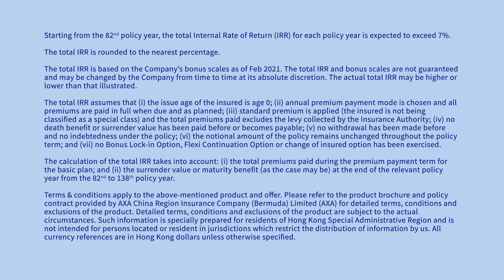【Finance Wiz@Daniel】Time is the key to growing wealth?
Daniel Lau, MBA, CWM®, Head of Investment Proposition of AXA Hong Kong and Macau, will share the key to growing wealth with Wealth Ultra Savings Plan (2-year pay). You could double your returns in the long run with a short payment term, benefiting your offspring and even generations that follow!

Watch now!